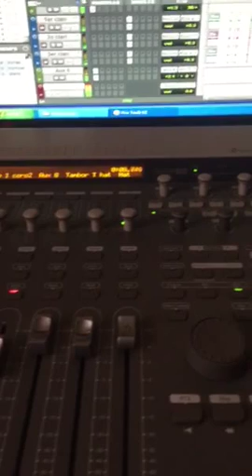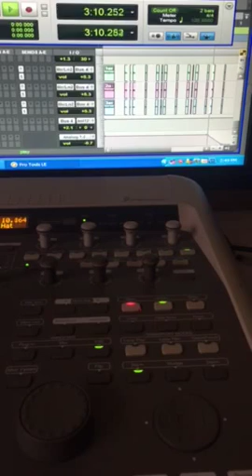How Deep Is Ur Love RG